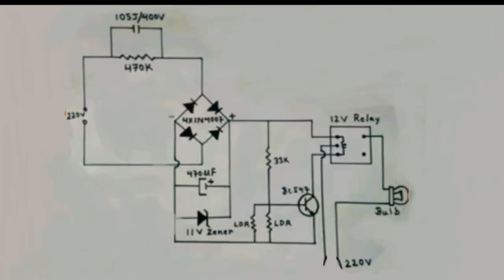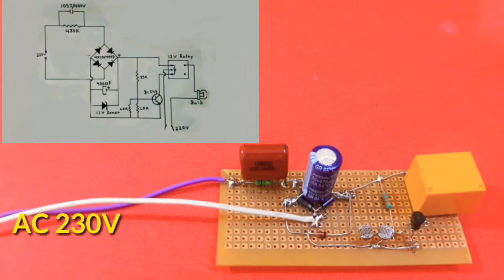Make Transformerless Automatic ON_OFF Light Switch Circuit in tamil